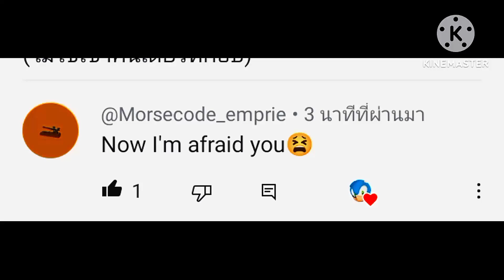Morsecode_emprie ไม่ใช่เขาคนเดียวที่ก๊อปภาพมาวาด